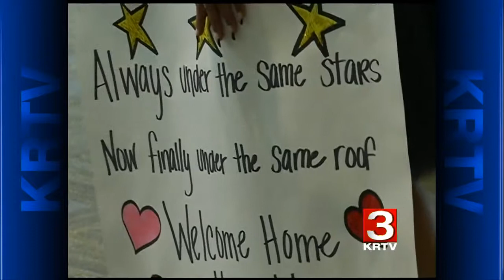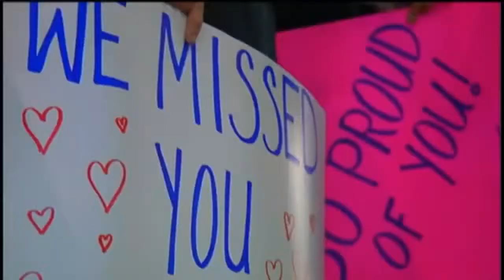Malmstrom dad surprises kids when he returns from deployment